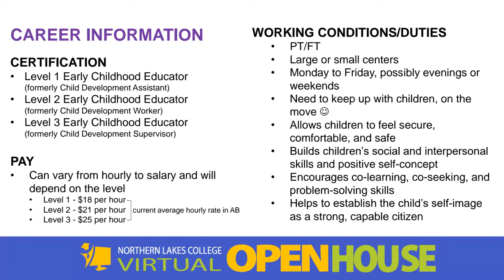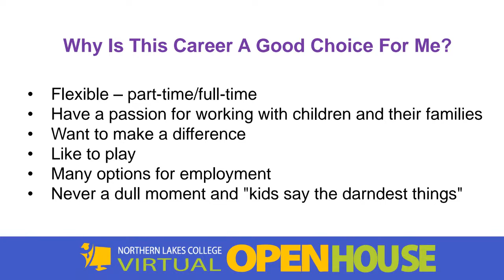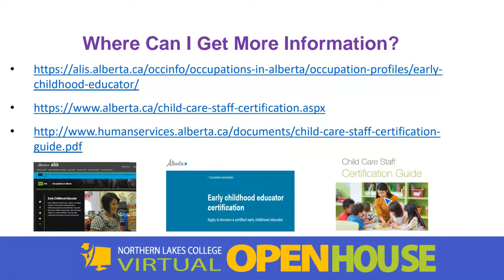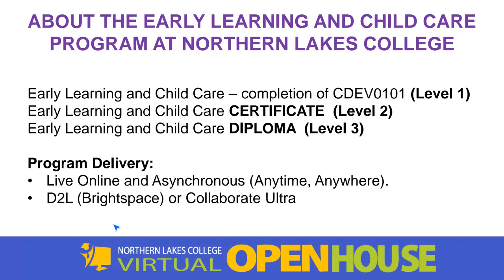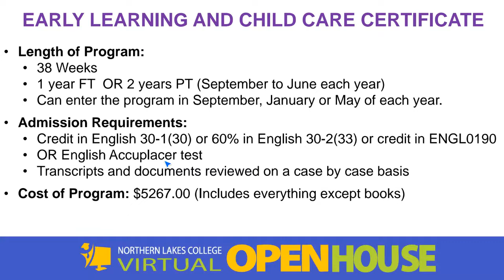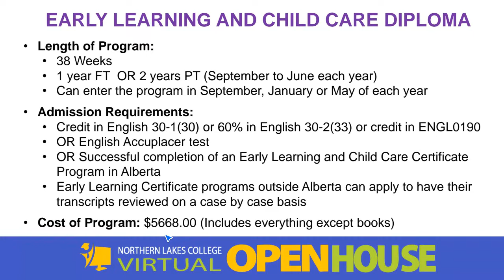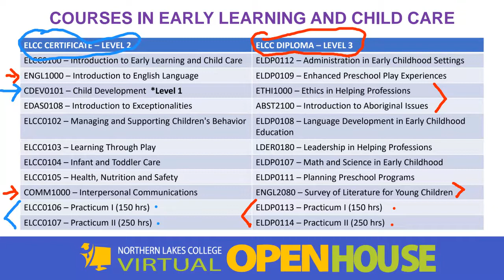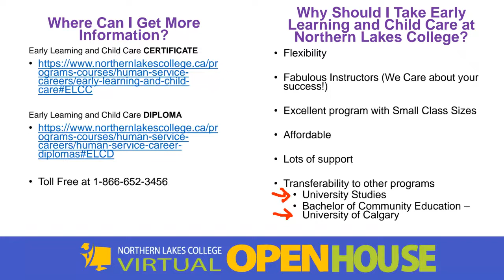Early Learning and Child Care 2022 Virtual Open House Recorded Session